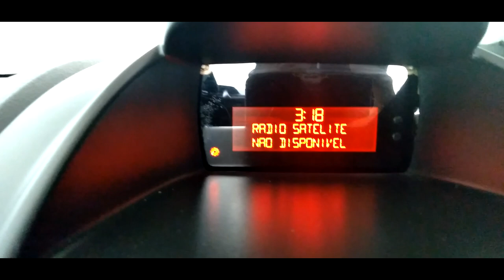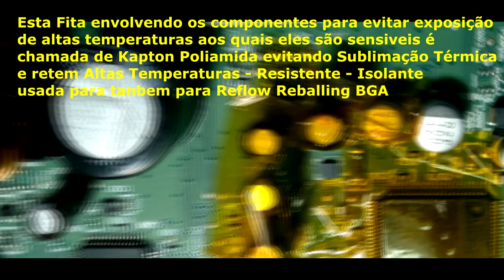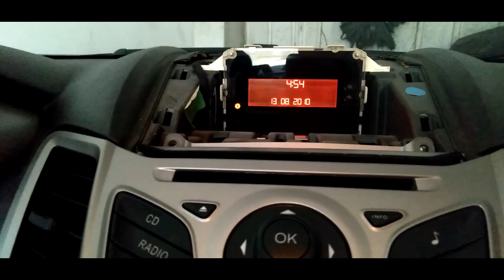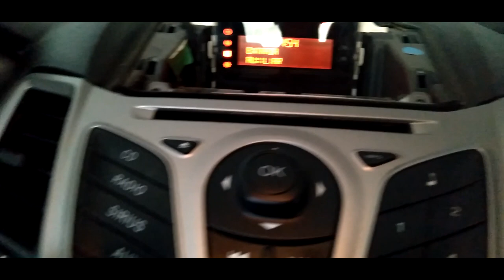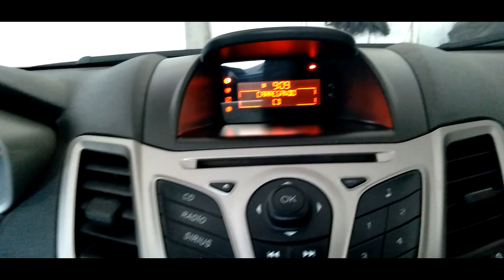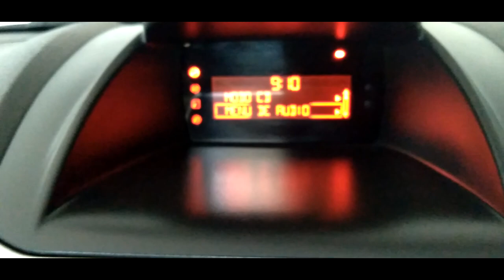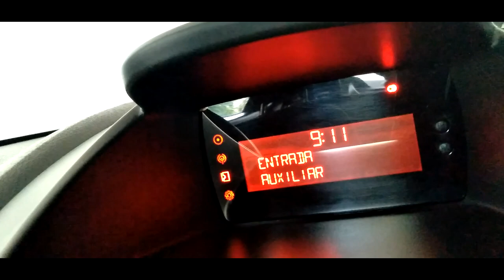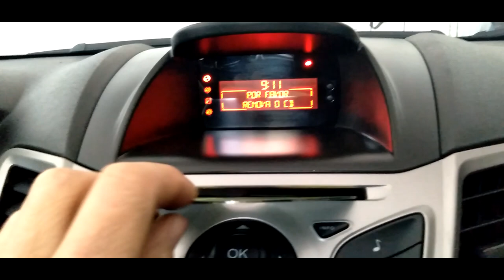Ford New Fiesta Mexicano a solução correta para problemas no Radio Original 13/19 d.i.y.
A Ford norte-americana tinha como estratégia ao lançar no Brasil este modelo importado competir com o Honda City, Kia Cerato, Polo sedan e Nissan Tiida sedan, no segmento de sedans compactos "premium".

Fabricado nas plantas do Cuautitlán (México) para as Américas, em Valência (Espanha) e Colônia (Alemanha) para a Europa, e Nanjing (China) e Rayong (Tailândia) para a Ásia.

 Só não contavam com esta queimação de filme do rádio original, dando defeito direto, e nem aí para fazer recall.

Neste vídeo vou descrever um problema bem comum que acontece neste aparelho de som automotivo do veículo Ford modelo Nexw Fiesta de origem Mexicana.

 Infelizmente vão encontrar muitas informações na internet que podem vir a realizar um concerto provisória neste equipamento.

Mais a grande maioria dos consertos simples indicados, como por exempl,o colocar um resistor ou até mesmo fazer um jump ou ligação direta nas pernas de alguns componentes eletrônicos.

Vai levar ao microprocessador a trabalhar provisoriamente com excesso de voltagem.

 Assim ele vai sobreaquecer e levando a falha definitiva precisando ser substituído.

Como a substituição é muito mais difícil e cara poderá ser inviável.

Modulo Radio Som leitor Cd Player Ford Fiesta serial number:

D3bt18c815pf Ps716

D3bt18s815pea Ps739

D3bt18c815pf

Bm5t18c815pe Ps787

D3bt18c815pe Ps282

D3bt18c815pe Ps520

D2bz18c869y

Am5t 18c815

3dbt18c815pg

D3bt18c815pg

Ford Fiesta Kinetic